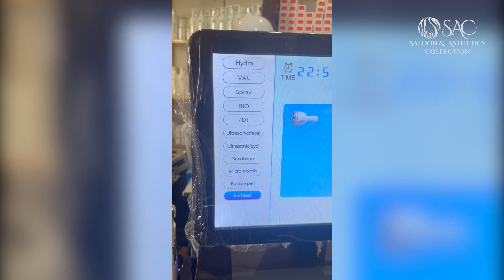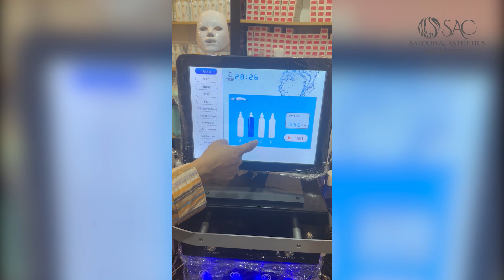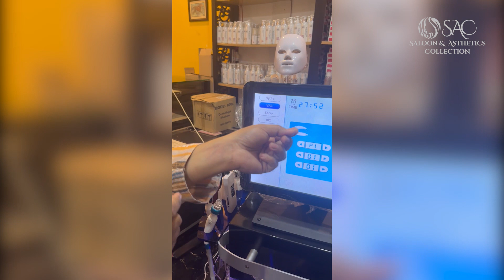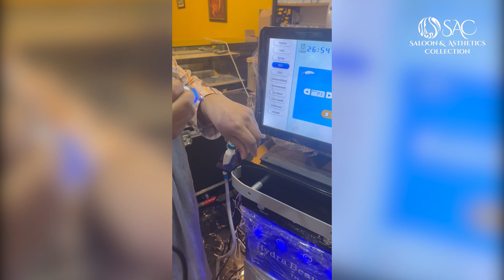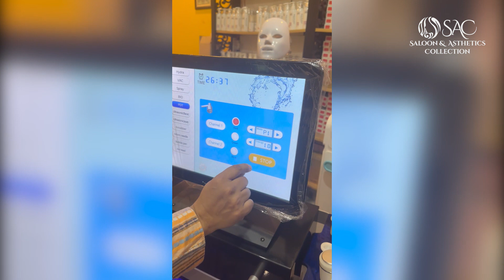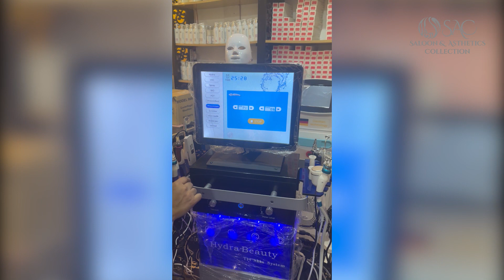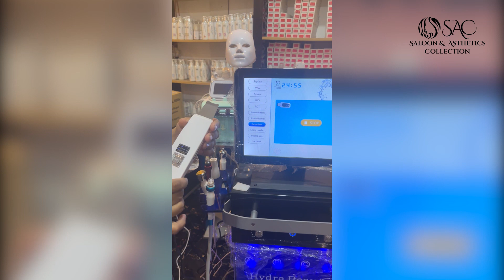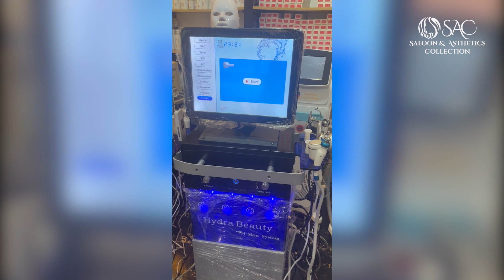HYDRA 14 IN 1 MACHINE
We deal all Products of

at Shop # 78 Nisar Press Gurumangat Road, Gulberg III Lahore.

Wholesale Dealer
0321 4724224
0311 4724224